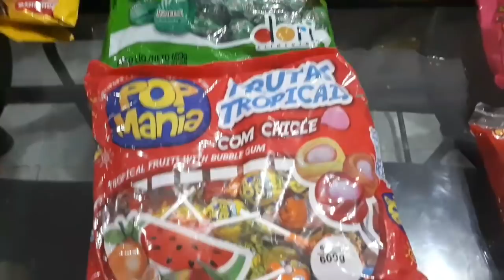Preparativos Minnei Rosa Princesa . Pt. 12 Guloseimas.